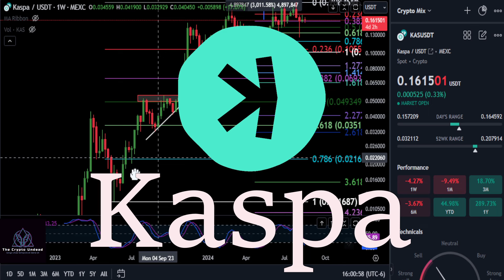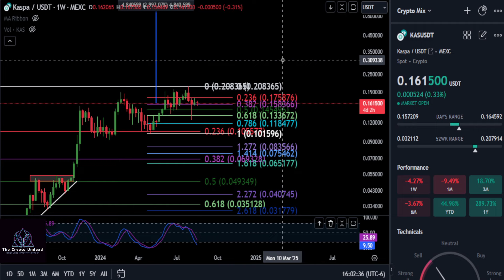Kaspa to 120 Billion!? Prices to watch & weekly Analysis!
to sign up for Crypto․com and we'll get $50 USD each 💝

BTC: bc1qw3adfpuvg7cfhd0jyyts2jvuajaxu95nn573hv
ETH: 0x616609C931f3229Efc549e0D0c2C4C5cD0F2709a
SOL: 9dZ2tLQjX2RWa8Kb8Wp9FYmnLXt9pDHKxRcJ7kArF4gQ
DOGE: DSMs4xc1KYHDSdFoDk9aA1RMQEK5LdCGkD
Jasmy: 0xB7bb782cEf919aD51Fe756D448E038F3A4730Eb9
Tether: 0x3CC9f4a7ec4db34E30e09d2D7698BDfBBBb265F3
ADA: addr1vxak8t07lvjgz2cuquj8dhhrp6jf5cfzlpq9yg8k897gc2qlc7gmn
ACH: 0x52D64AacB278eAEEC0B39Fa44e7757bb2a19247F
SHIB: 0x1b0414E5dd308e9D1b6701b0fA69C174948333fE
AERO: 0x13fF44C994371fc9FAf2165a2944Be9F99b10AFa